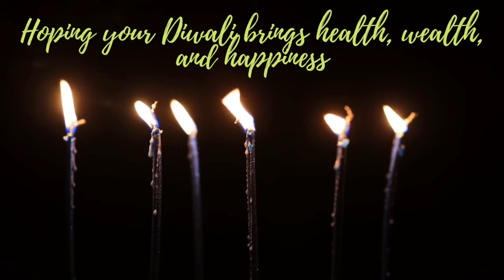HAPPY DIWALI STATUS 2022 FREE DOWNLOAD DIWALI WHATSAPP VIDEO DIWALI ANIMATION